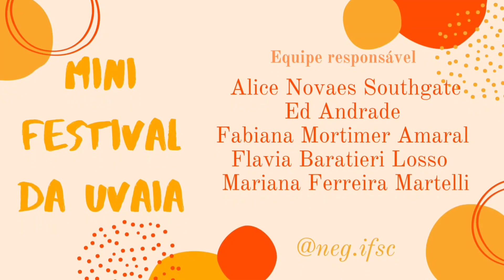Prévia mini festival da uvaia